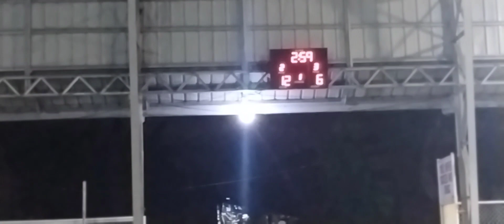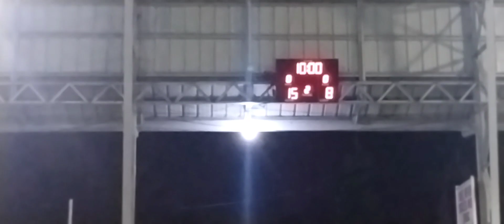FRIERDLY GAME MUNTING MAPINO STINGRAYS VS LABAC 🏀🏀🏀.